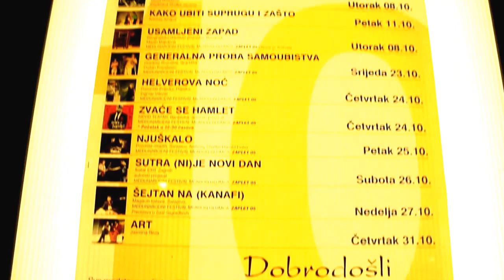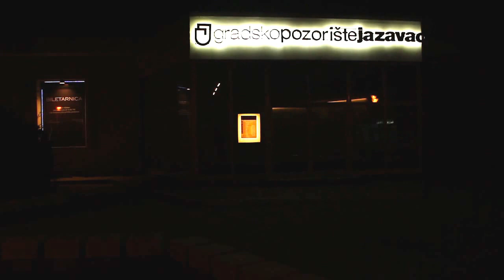Svečano otvaranje VIII sezone 2013/2014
Gradsko pozorište Jazavac
Subota, 05. Oktobar
Predstava ART - Tekst: Jasmina Reza
Reditelj: Slobodan Perišić
Igraju: Ljubiša Savanović, Boris Šavija i Branko Janković.

Pokrovitelj pozorišta MIKROFIN